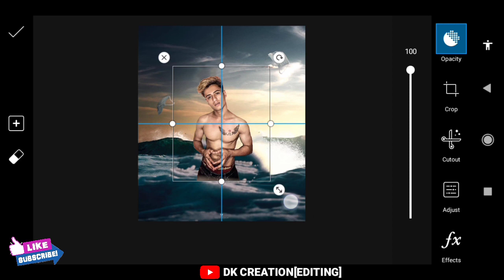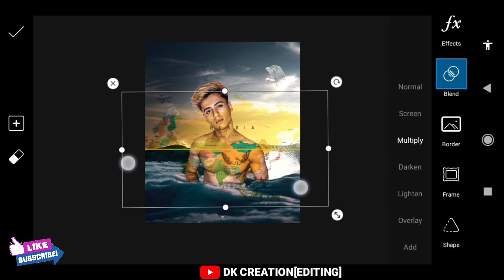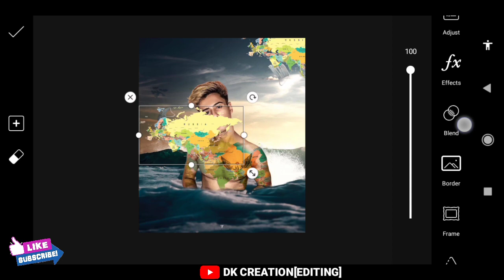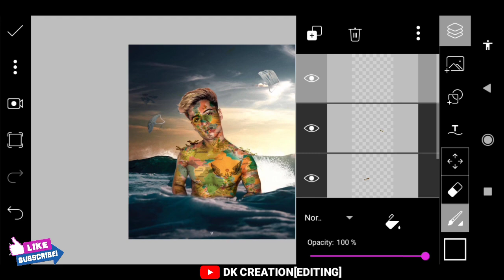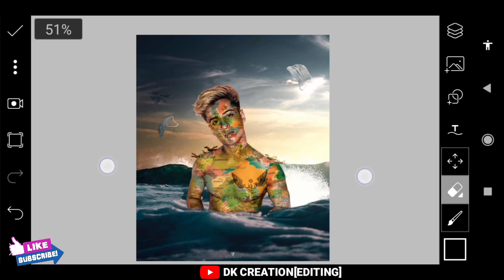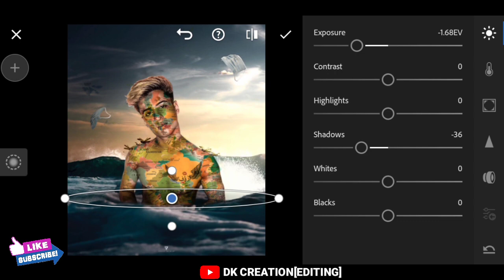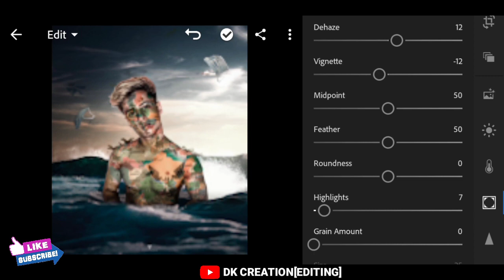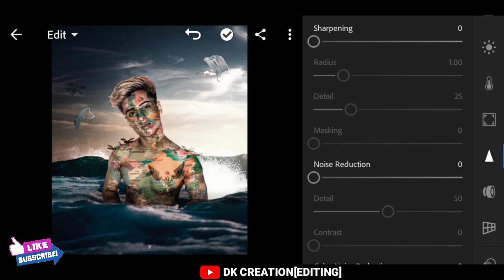Vijay Mahar state v1 Concept Photo Editing Tutorial in hindi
About:-

FOLLOW ME 🙏🙏 :-

2.Lightroom CC Tips And Tricks
3.Retouch Editing Tutorial In Lightroom CC
4.Photo Colour Adjust In Lightroom CC
5.Fire Effects In Lightroom CC

New fire photo editing Vijay mahar,
Picsart Editing tutorial new style,
Vijay mahar jaise real photo editing.
How to edit like vijay mahar,
Vijay Editing secret,
new Trick vector image editing,
Vector photo editing new trick,
how to edit vector image,
Vector photo editing Kaise kre,
Vector editing kaise kre picsart main,
picsart main vector image editing,
Vector photo editing easy steps,
picsart new features and tricks,
new style picsart editing,
new editing in picsart,
picsart Editing Tutorial new,
new 2019 picsart editing,
Instagram viral post editing,
nsb Pictures photo editing,
new lightroom Editing Tutorial,
new nsb Pictures photo editing 2019,
nsb Pictures picsart editing tutorial,
new taukeer editz photo editing,
bike photo editing vijay mahar,
smoke effect editing vijay mahar
vijay mahar hair cutting video,
vijay mahar poses,
vijay mahar apne baal ko kaise cut krta h,
vijay hair background remove tutorial,
vijay mahar oil scene tone,
vijay mahar background remove video,
vijay mahar jaisa background remove,
vijay ki jasie pose,
Picsart, picsart photo studio,
picsart, tutorial, photoshop,
picsart tutorial, edit, mobile,
burst effect, motion effect,
motion, creative art,
creative manipulation,
creative tutorial,
digital art tutorial, poster design tutorials,
hard light effect,
tricks, help, tips, editing9.
smoke, face,
top 10 tutorials,
youtube, double, paint,
draw, instagram,
step by step, pics art editing,
manipulation tutorial,
Picsart Editor Tutorial
How To Make Motion Effect On Picsart| EmonAnks PicsArt |
Disintegration PicsArt picsart app,
picsart android, picsart android tutorial,
picsart app tutorial,
picsart all,
picsart animation,
picsart amazing editing,
picsart all editing, picsart art,
picsart background change,
picsart burst effect, picsart background, picsart best editing
Vijay mahar photo editing,
Vijay mahar photo editing in ps touch,
Vijay mahar ps touch editing,
New ps touch tutorial,
Ps touch Editing,
Ps touch ,
Ps touch new photo editing 2020,
Blood tear photo editing,
Tears of blood photo editing,
Blood photo editing.
LIghtroom new 2020,
Lightroom,
Picsart new style editing,
New photo editing ideas,
Vijay mahar jaise Concept,
Vijay mahar jasi editing,
Vector illustration Effect editing,
Vector clipart graphic design,
Vector photo editing in picsart,
Vector photo editing step by step,